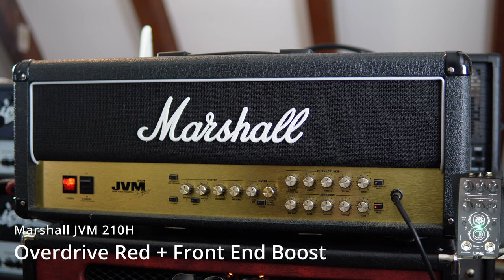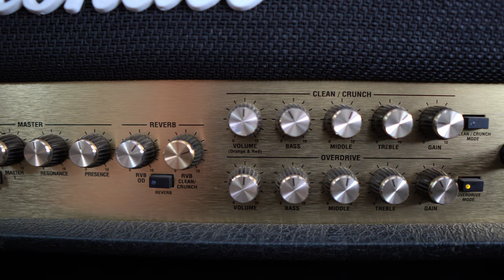Engl Retro Tube - Part 2: Retro Tube vs. Marshall JVM 210H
From the moment I stumbled upon the Engl Retro Tube, I felt like it was seriously underrated. I want to give it a tiny spotlight because it deserves to be treated like the beast it is.

In this video, I shoot it out against a Marshall JVM 210H.

I used a 2009 Gibson SG Raw Power in drop C# with a Seymour Duncan Black Winter in the bridge position for this. I switched back and forth using an Egnater SS4 amp switcher which went into my Two Notes Torpedo Live loadbox with a GGD Studio Cali Cab IR.
When boosted, the amps were boosted with a Deadweald Duality DX in green mode (tubescreamer) with gain at 0 and tone and volume just over half way up.

Here are the time stamps to help you navigate:

00:00 Intro
00:59 Setup
01:16 Retro Tube 50 Channel 1 + Bright Switch
01:32 Marshall JVM Clean Green
01:50 Toggling RT50 Ch.1 +Bright / Marshall JVM Clean Green
02:11 Retro Tube 50 Channel 1 + Gain Boost & Brigh Switch
02:25 Marshall JVM Crunch Red
02:40 Toggling RT50 Ch.1 + GB & Bright / Marshall JVM Crunch Red
02:59 Retro Tube 50 Channel 2
03:18 Marshall JVM OD Green
03:36 Toggling RT50 Ch.2 / Marhall JVM OD Green
03:57 Retro Tube 50 Channel 2 + Gain Boost
04:13 Marshall JVM OD Orange
04:29 Toggling RT50 Ch.2 + GB / Marshall JVM OD Orange
04:52 Retro Tube 50 Channel 2 + Gain Boost with front end boost
05:05 Marshall JVM OD Orange with front end boost
05:15 Toggling RT50 Ch.2 + GB & front end boost / JVM OD Orange with front end boost
05:36 Retro Tube 50 Channel 2 + Gain Boost
05:58 Marshall JVM OD Red
06:22 Toggling RT50 Ch.2 + GB / Marshall JVM OD Orange
06:34 Retro Tube 50 Channel 2 + Gain Boost with front end boost
06:49  Marshall JVM OD Red with front end boost
07:02 Toggling RT50 Ch.2 + GB & front end boost / JVM OD Red with front end boost
07:23 Retro Tube 50 Channel 2 + Gain Boost with front end boost
07:40 Marshall JVM OD Orange with front end boost
07:57 Toggling RT50 Ch.2 + GB & front end boost / JVM OD Orange with front end boost
08:03 Retro Tube 50 Channel 2 TONE BUTTON ON + Gain Boost with front end boost
08:14  Marshall JVM OD Orange with front end boost
08:23 Toggling RT50 TONE BUTTON ON Ch.2 + GB & front end boost / JVM OD Orange with front end boost
08:48 Toggling RT50 Ch.2 + GB & front end boost / JVM OD Orange with front end boost
09:27 Toggling RT50 Ch.2 + GB / Marshall JVM OD Orange
09:51 Final Thoughts